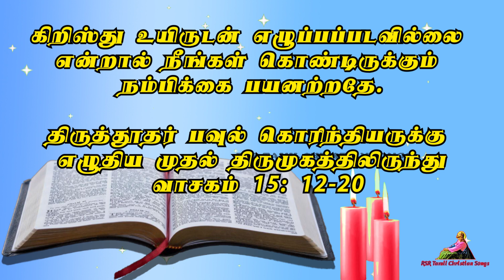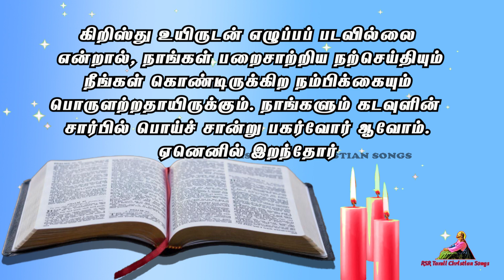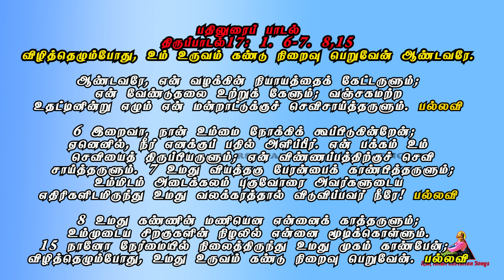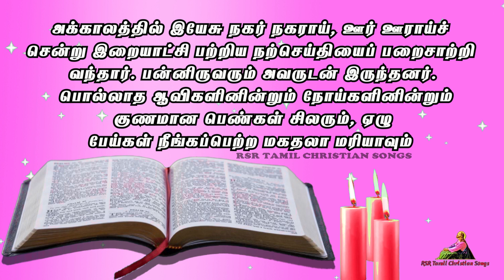Today Bible Verse in Tamil 16-09-22 | Today's Bible Gospel | நற்செய்தி வாசகம் | Today Bible Reading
00:00 முதல் வாசகம்
03:20 பதிலுரைப் பாடல்
05:32 நற்செய்தி வாசகம்

பொதுக்காலம் 24வது வாரம் வாரம் வெள்ளிக்கிழமை
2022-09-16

தந்தையே, விண்ணுக்கும் மண்ணுக்கும் ஆண்டவரே,
உம்மைப் போற்றுகிறேன். ஏனெனில் விண்ணரசின்
 மறைபொருளைக் குழந்தைகளுக்கு வெளிப்படுத்தினீர்

நற்செய்தி வாசகம்
லூக்கா எழுதிய நற்செய்தியிலிருந்து வாசகம் 8: 1-3
அக்காலத்தில் இயேசு நகர் நகராய், ஊர் ஊராய்ச் சென்று
இறையாட்சி பற்றிய நற்செய்தியைப் பறைசாற்றி வந்தார்.
 பன்னிருவரும் அவருடன் இருந்தனர். பொல்லாத
ஆவிகளினின்றும் நோய்களினின்றும் குணமான பெண்கள்
 சிலரும், ஏழு பேய்கள் நீங்கப்பெற்ற மகதலா மரியாவும்
ஏரோதுவின் மாளிகை மேற்பார்வையாளர் கூசாவின்
மனைவி யோவன்னாவும் சூசன்னாவும் மேலும் பல பெண்களும்
 அவரோடு இருந்தார்கள். இவர்கள் தங்கள் உடைமைகளைக்
கொண்டு அவருக்குப் பணிவிடை செய்து வந்தார்கள்.